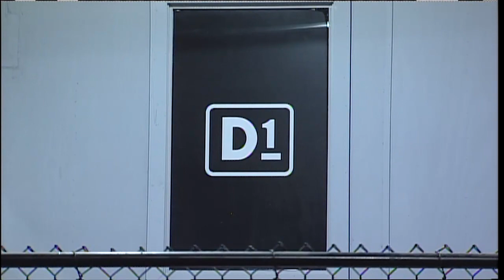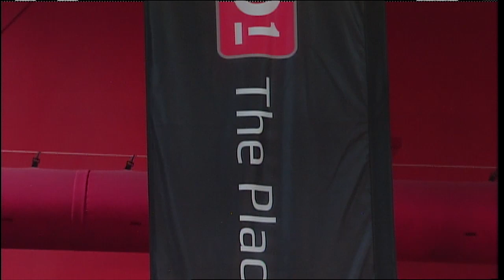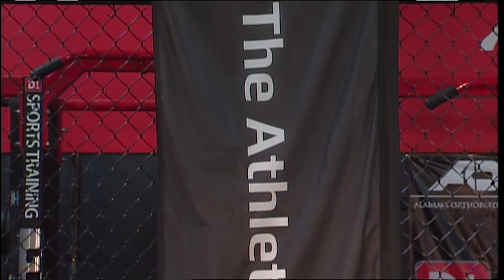Preview Show - Fairhope vs. Theodore (2019 Week 4)